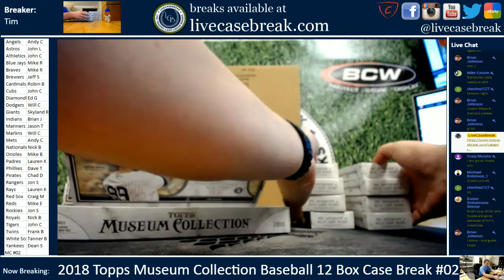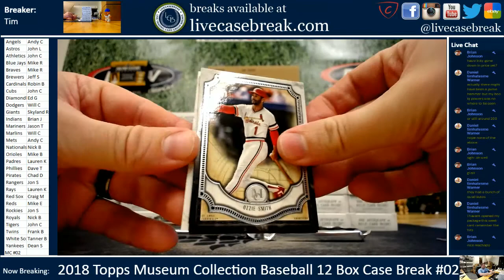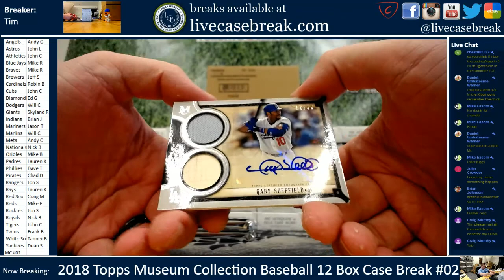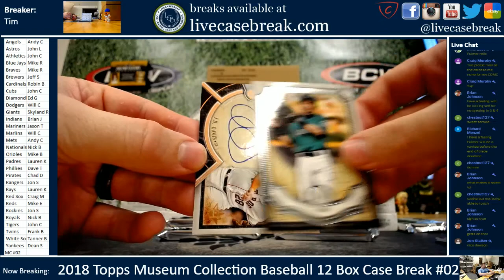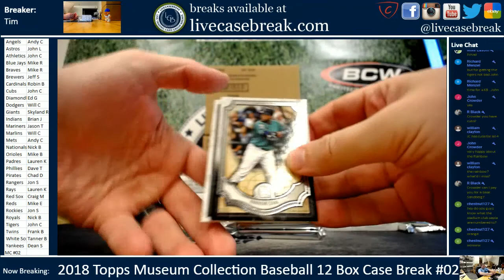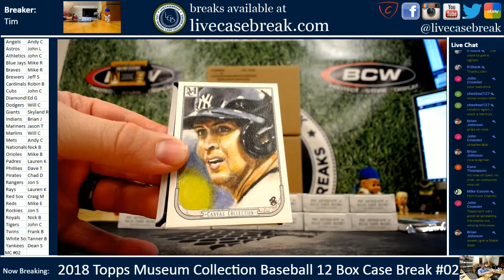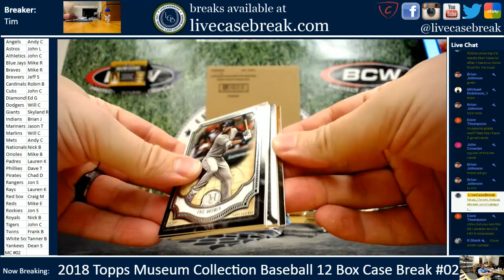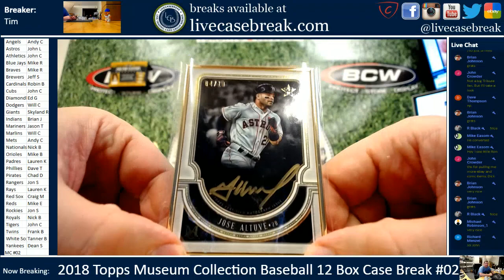2018 Topps Museum Collection 12 Box Case Break #02